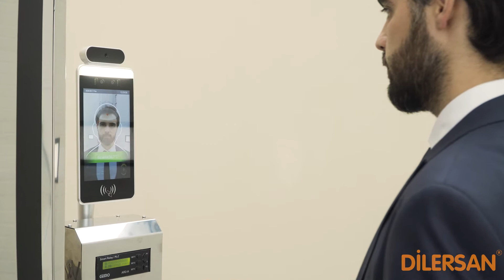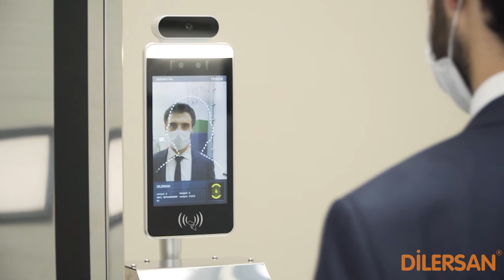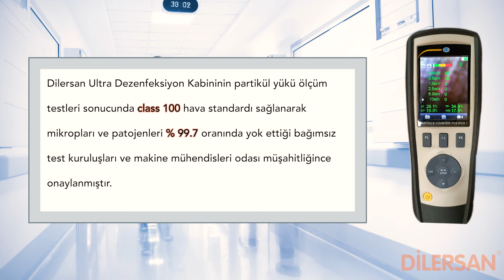DİLERSAN Ultra Dezenfeksiyon Kabini